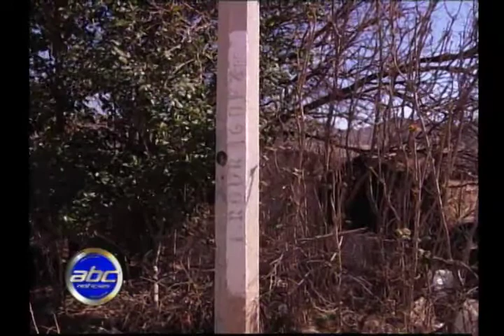Colocan altar donde fue asesinada la niña Lizbeth Berenice